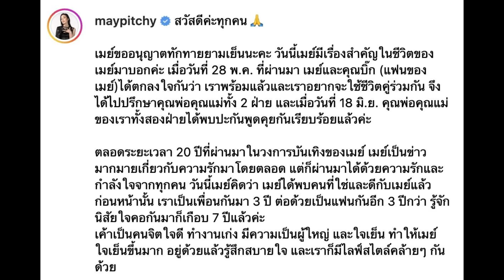ส่องอายุ เมย์ พิชญ์นาฏ หลังประกาศข่าวดีเตรียมสละโสดกับแฟนหนุ่ม ไฮโซบิ๊ก